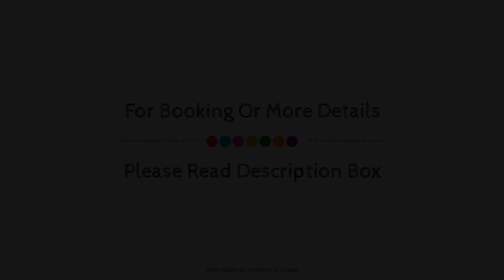Parkhotel Egerner Hofe, Rottach-Egern, Germany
About Property:
Park-Hotel Egerner Höfe is a popular choice amongst travelers in Rottach Egern, whether exploring or just passing through. Offering a variety of facilities and services, the hotel provides all you need for a good night's sleep. Take advantage of the hotel's 24-hour front desk, facilities for disabled guests, valet parking, car park, room service. Guestrooms are fitted with all the amenities you need for a good night's sleep. In some of the rooms, guests can find heating, wake-up service, desk, mini bar, balcony/terrace. The hotel's peaceful atmosphere extends to its recreational facilities which include fitness center, sauna, golf course (within 3 km), indoor pool, skiing. Convenience and comfort makes Park-Hotel Egerner Höfe the perfect choice for your stay in Rottach Egern.
Searching For
1. Parkhotel Egerner Hofe - Rottach-Egern
2. Parkhotel Egerner Hofe - Rottach-Egern Virtual Tour
3. Parkhotel Egerner Hofe - Rottach-Egern Rooms
4. Parkhotel Egerner Hofe - Rottach-Egern Amenities
5. Parkhotel Egerner Hofe - Rottach-Egern Videos
6. Parkhotel Egerner Hofe - Rottach-Egern Offers
7. Parkhotel Egerner Hofe - Rottach-Egern Deals
Audio Credit:
Track Title: Reasons To Hope
Artist: Reed Mathis